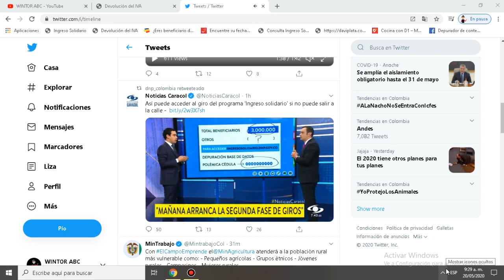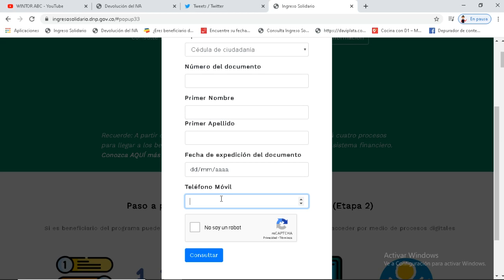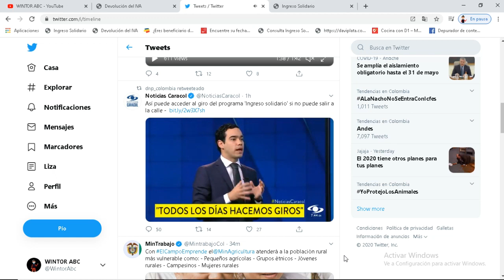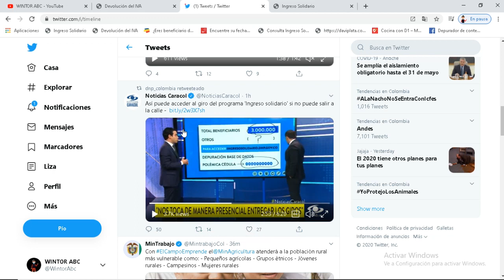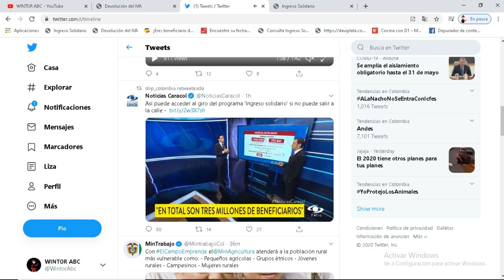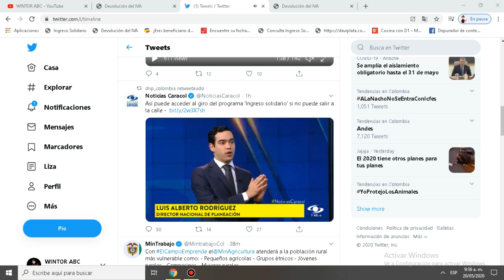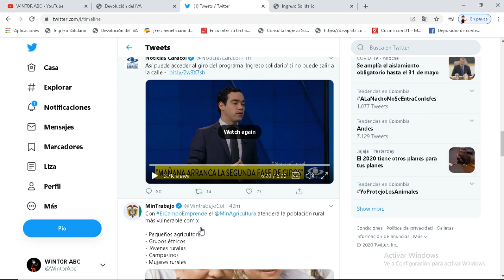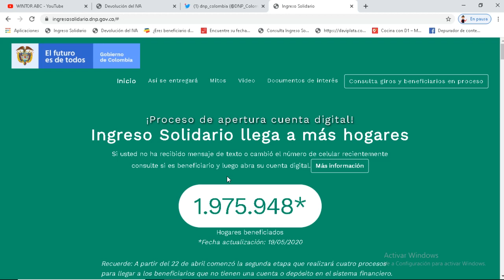Dir. DNP 21 mayo inician 2do Pago INGRESO SOLIDARIO, faltan 1.000.000 de hogares, actualicen datos💰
Wintor ABC siempre está para servirles. Les trae una información importante. Faltan un millón de personas.
Registre sus datos teléfono móvil  a su nombre en la pagína
Contacto
Línea gratuita DNP: 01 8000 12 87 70
Línea gratuita Banco Agrario: 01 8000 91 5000
Línea Gratuita DPS: 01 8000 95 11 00
Buzón de Servicio al Ciudadano:
Política de seguridad de la información
Contacto
Teléfono Conmutador: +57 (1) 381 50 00
Línea Gratuita: 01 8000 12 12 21

Inicio de sesión
Correo Institucional
Mi Cuenta